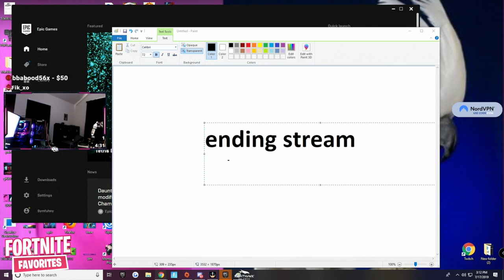Symfuhny *HEARTBROKEN* After Brooke Announces She Is Single On Stream!